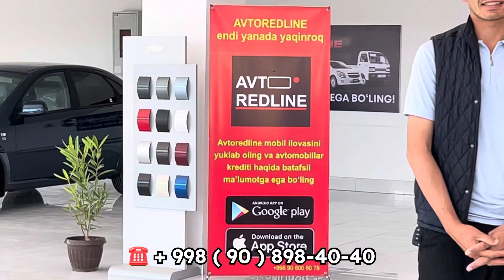🔥 AVTOKREDIT NARXLARI 2024 // АВТОКРЕДИТ НАРХЛАРИ 2024 // AVTOREDLINE YANGI FILLIALI OCHILDI 😱